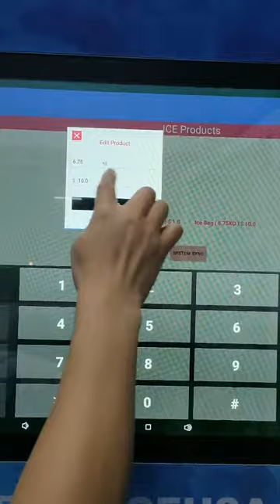Fresh ice vending machine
40 seconds demo